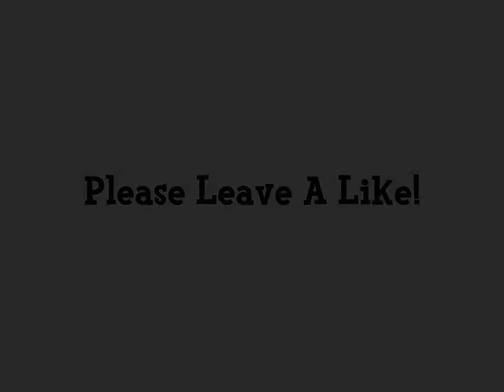Animal Crossing - New Character Guide (3) - Nook's Final Jobs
In a trilogy of videos I will show you what happens when you start a new character in your town.

 In the gripping conclusion Roy carries on working for Nook and eventually completes his Part time work.

Once you have completed working for Nook there are a number of ways to pay off you remaining 17,400 bell debt to Nook. It very much depends on which tools Nook has in his shop to begin with. However you need money to buy these tools and the best or easiest way is to shake the trees and gather the fruit and then sell this to Nook.

Then you may buy some tools from Nook, if you buy a rod then go fish and this will allow you to pay off your debt in no time. Also if a net is available buy that as well, use this to go catch the bugs that may be found all around your town. However bare in mind that during Winter there will not be as many bugs out and those out will not be worth as much when sold.

Finally you can buy a shovel and use it in a number of ways. You can dig up fossils or the digging spot. Then if you get a piece of foreign fruit don't sell it but bury it, It may grow into a new tree giving you three of that fruit.